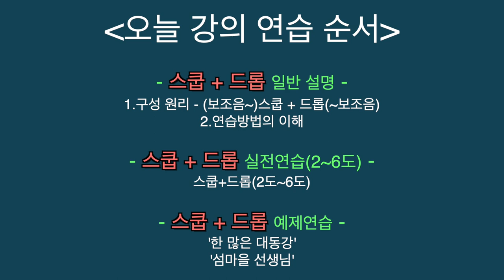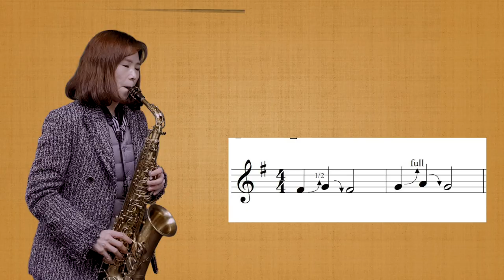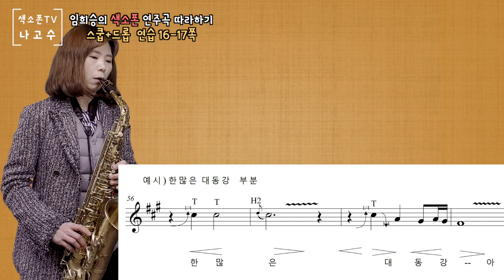스쿱+드롭 [색소폰 테크닉 필수 연습법 4] (임희승의 색소폰 연주곡 따라하기 중)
안녕하세요.^^
이번 강의는 색소폰 테크닉 중 '스쿱'과 '드롭'을 한 음에 표현하는 연습입니다.
앞뒤에 보조음을 넣어 실전 노래에 사용할 준비를 합니다.
트로트 곡에 사용하시면 더욱 맛을 살릴 수 있습니다.

꾸준히 훈련하여 스쿱+드롭을 완성해 보세요~!

[Intro Music]